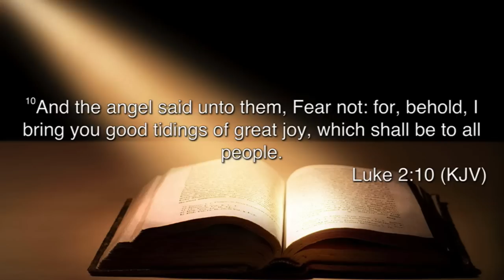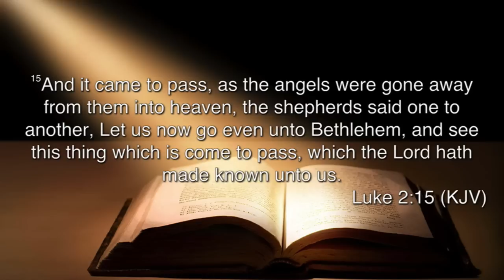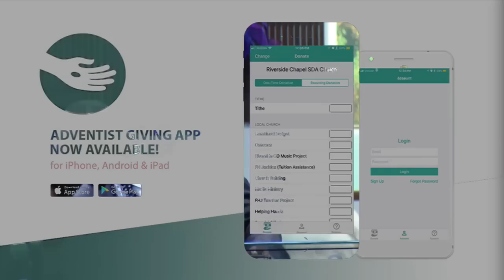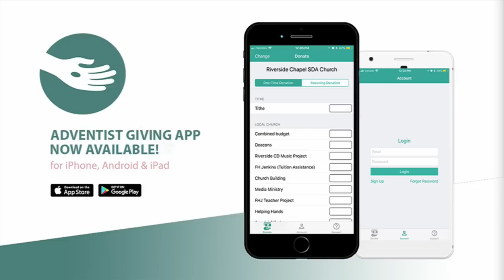"The Power Of The Christmas Story" - December 22nd, 2018 - Pastor Chris Marshall